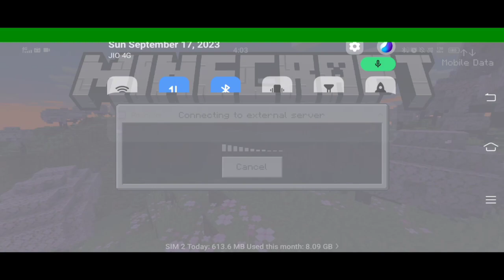#134 beeg gamer vs no_teeboy kiska Ghar best hai mera to bana hai iska to bana hi nahi